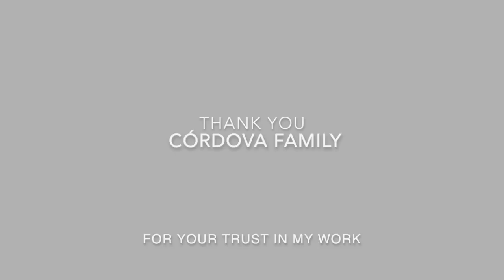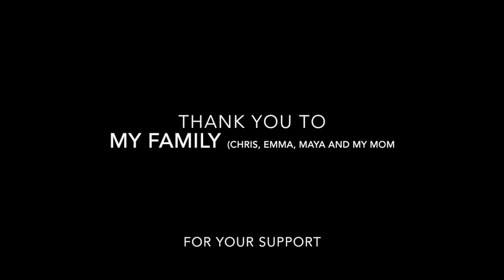Officer Down Memorial. Jesus Manuel Cordova Nogales Police department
In memory of Police Officer Jesus Manuel Cordova. This was a memorial honoring the life, death and the legacy of Jesus Manuel Cordova who was killed in the line of duty in Nogales Arizona. Leave 3 kids and unborn baby Jesus Manuel Cordova (II).